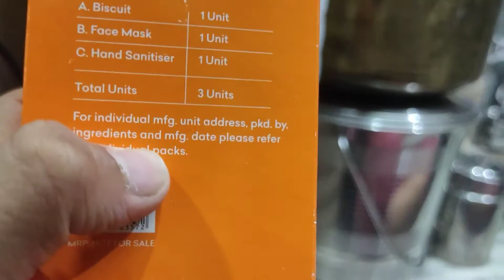Papa 🌙 moon ki photo lene me busy | MeenuFalwariavlogs